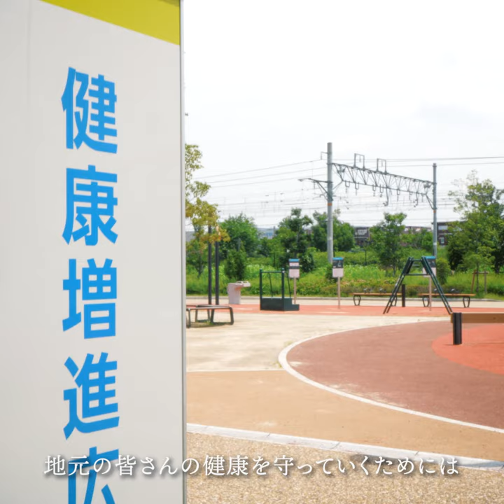加藤勝信前官房長官のインタビュー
第４９回衆議院総選挙大阪７区（吹田市・摂津市）自民党予定候補者、とかしきなおみの政治活動を報告します。